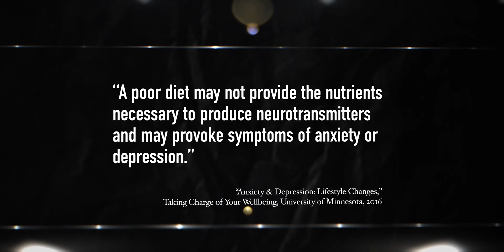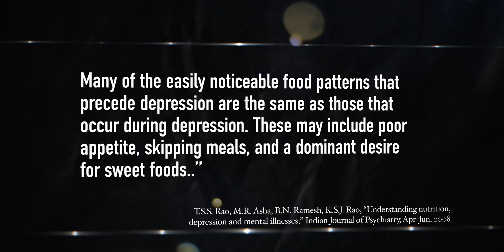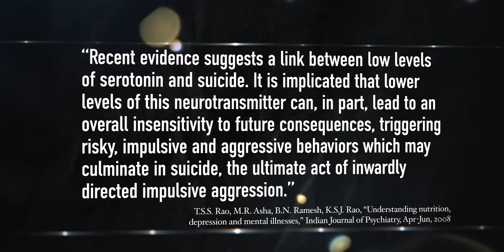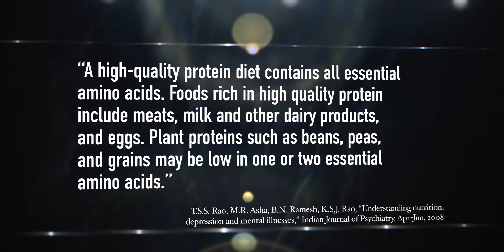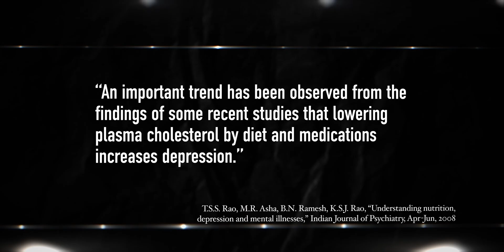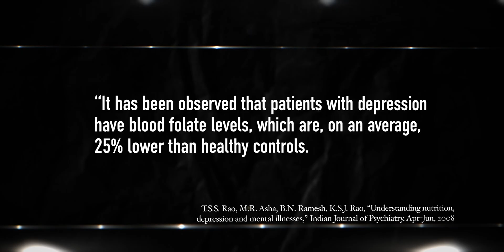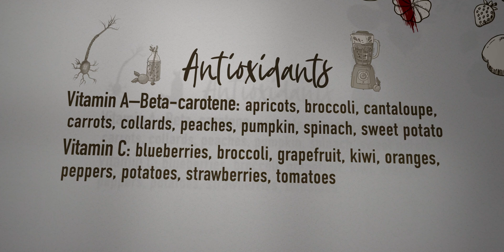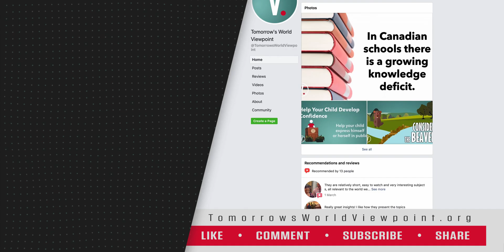Non-Biological Factors in Depression: Diet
Clinical depression is becoming a major problem for an increasing portion of society. While there are medical treatments that can assist, there are also some things that we can do as individuals to reduce the frequency and impact of this modern plague.

Diet is not something that immediately comes to mind when we think of the problem of depression. However, several recent studies published in distinguished scientific journals are pointing to a connection between the types of food that we eat and depression.

This is part 4 in our series